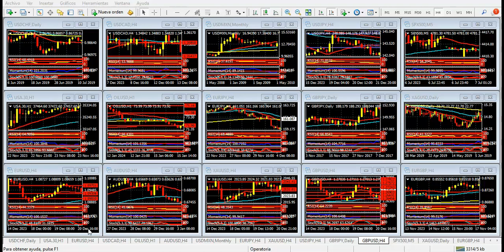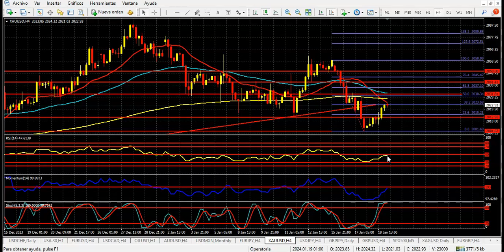Mercado de Divisas Viernes 19 de enero de 2024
Nasdaq en máximos históricos
Hola Amigos, buen día. Pese a que no se produjeron hechos importantes ni se conocieron datos relevantes en Estados Unidos, la bolsa de Nueva York volvió a brillar el jueves. Los futuros de los índices Dow Jones y S&P 500 recuperaron en su totalidad las pérdidas de los días anteriores, en tanto los del Nasdaq 100, que agrupan a las principales acciones de tecnología, alcanzaron máximos históricos, superando los 17000 puntos.
Las declaraciones de distintos funcionarios de la Fed conocidas esta misma semana, junto con datos macro que muestran una gran solidez en la economía estadounidense, ponen en duda que el banco central recorte sus tipos de interés en marzo como los mercados descontaban hasta hace poco. Sin embargo, el optimismo en la bolsa se mantiene, y en la víspera contribuyó a limitar al dólar, que se mostró fuerte durante la primera parte de la semana.
Entre las monedas principales, el euro sigue mostrando signos de debilidad de corto plazo, cotizando apenas por debajo de 1.0900. Si bien logró superar brevemente tal cota el jueves, deberá en las próximas horas quebrar 1.0930 para comenzar a brindar señales de fuerza para la semana próxima. La zona de 1.1000 finalmente no es tan lejana para el euro, y el límite lo encuentra en los datos de Estados Unidos, que mantienen al par EUR/USD sin cambios. De hecho, la sesión americana del jueves ofreció un rango de precios más típico de un viernes a la tarde que de un día de mitad de semana.
La libra esterlina, en tanto, muestra una mejor cara. Ya está superando 1.2700, y sin dudas los datos de inflación de Reino Unido, conocidos esta semana a posteriori de los datos de empleo, apoyan un crecimiento de la moneda británica. Si bien aún queda tiempo para la reunión del Banco de Inglaterra (1 de febrero), los operadores descuentan que un recorte de tasa ni siquiera estará en consideración, ante una inflación que sigue firme. Si la Fed sí recorta pronto, la libra podría dispararse en poco tiempo.
El yen detuvo su furiosa caída de las últimas sesiones por encima de 148.00. El análisis técnico de corto plazo pierde validez ante una situación como la actual, en la que la moneda nipona depende por entero de los rendimientos de los bonos del Tesoro, y de una política monetaria del Banco de Japón muy laxa. La chance de una intervención vuelve a aparecer, pero lejana. La sobrecompra del par USD/JPY impone una fuerte corrección bajista, aunque no parece que ello vaya a ocurrir este viernes.
La onza de oro rozó los 2000 dólares antes de iniciar una lenta recuperación. El precio actual de 2022 dólares sugiere que el metal precioso aún puede recuperar posiciones, dado que el dólar parece frenar su impulso alcista. Lejos de cualquier factor fundamental, el oro depende ahora de los rendimientos de los bonos del Tesoro, igual que el yen.
Desde las noticias, el conflicto bélico en Medio Oriente, que cada día suma países involucrados, sigue preocupando a los mercados. El petróleo se mueve entre los 70 dólares, impulsado a la baja por el flojo PBI y producción industrial de China, y los 75 dólares, con alzas derivadas justamente el conflicto mencionado.
El calendario de noticias de este viernes incluye como dato importante el índice preliminar de confianza del consumidor de la Universidad de Michigan, a las 10:00 del este. El informe podría tener un impacto medio sobre los pares principales de divisas.